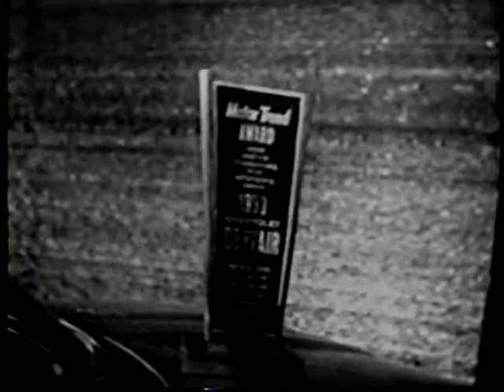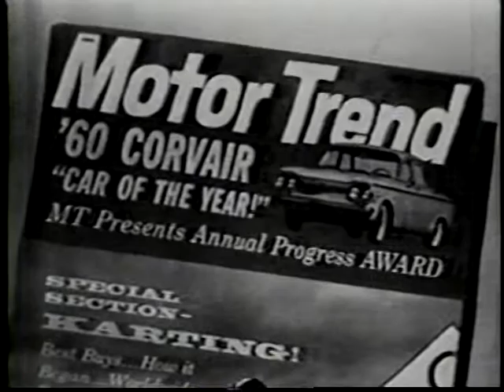1960 Chevrolet Corvair Commercial/Anuncio Chevrolet Corvair 1960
Curioso anuncio de un coche que no tuvo el éxito esperado como el Corvair de Chevrolet.

Este vídeo dispone de licencia Public Domain